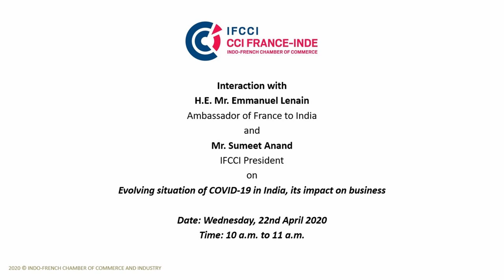Covid19 Update: H.E. Emmanuel Lenain, Ambassador of France to India & Sumeet Anand, IFCCI President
Interaction with H.E. Mr. Emmanuel Lenain, Ambassador of France to India on the evolving situation of COVID-19 in India